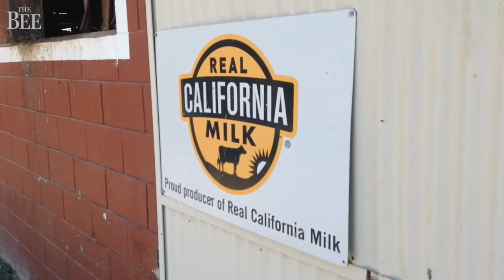Greenhouse gas rules prompt California dairies to build methane digesters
The Van Warmerdam dairy in Galt is one of just 15 in California with a methane digester to turn manure into clean power. Hundreds more will need digesters to comply with a new climate change law. September 2016